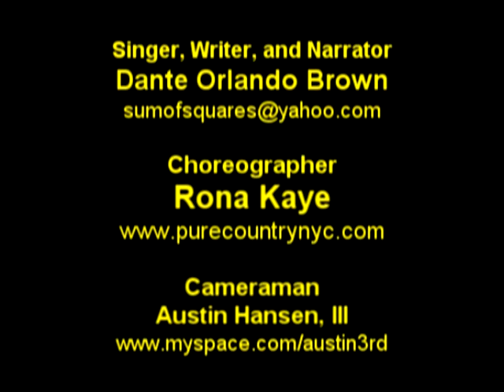"The Honey-do" Line Dance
"From Honeymoon to Honey-do" by Sum of Squares is a song about the world-famous honey-do list.  "The Honey-do" is a fun, easy country line dance suited for wedding receptions, bachelorette parties, Valentine's Day, and anniversary celebrations.  Enjoy!